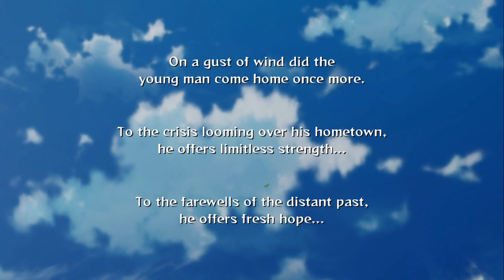Naruto Shippuden: Ultimate Ninja Storm 2 - INTRO and PROLOGUE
All gameplays are skipped, only cutscenes were shown. I will upload the full gameplay soon...

PC Specs

Asus PRIME H310M-D R2.0
Intel Core i5 9400F
NVIDIA GeForce GTX 1660 Super 6GB
Kingston SK Hynix DDR4 16GB RAM